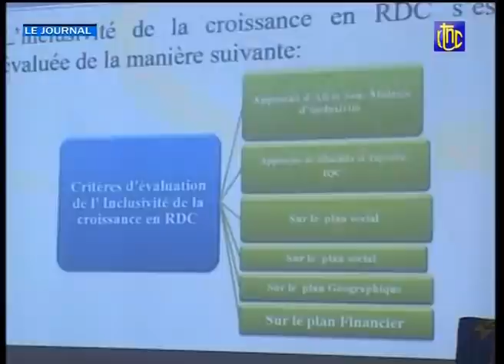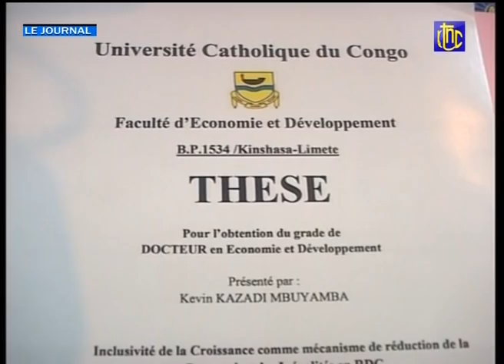🔴 RDC : FELIX TSHISEKEDI EN VISITE DE TRAVAILL A LIVINGSTONE EN ZAMBIE